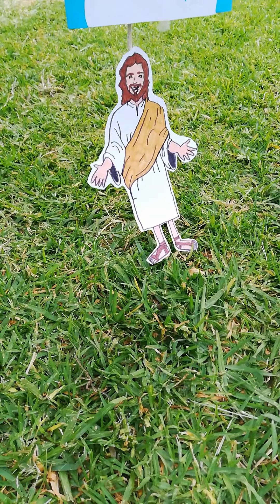Teen Church : Ascension Day + Peace (Fruit of the Spirit)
Ascension Day and seeing how the Fruit of the Spirit PEACE links to it. 🌄✌️